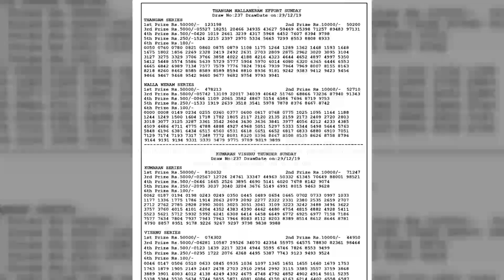BTC 29122019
Bodolandlotteries,lotteries,lottery,bodoland lotteriesassam,
BODOLANDLOTTERIESASSAM,